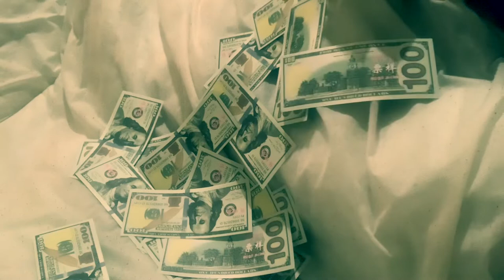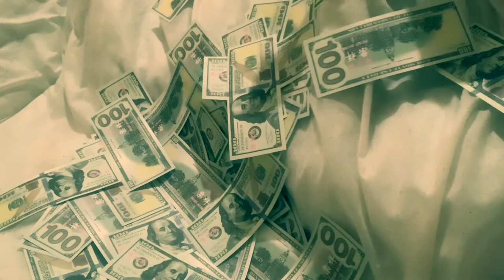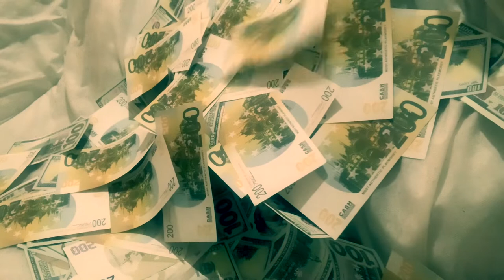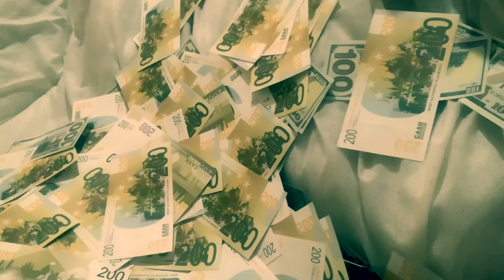FREE Guitar Rap Beat "Manifest Money13"(Acoustic Rock Type Hip Hop Instrumental ) 2021